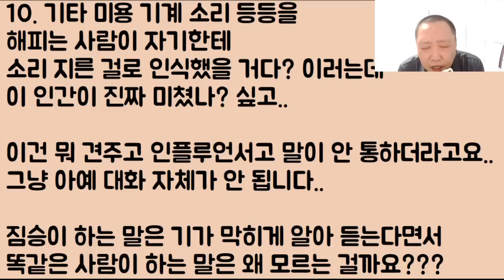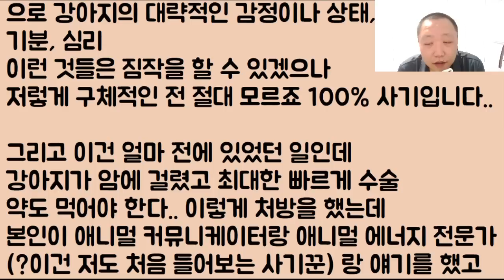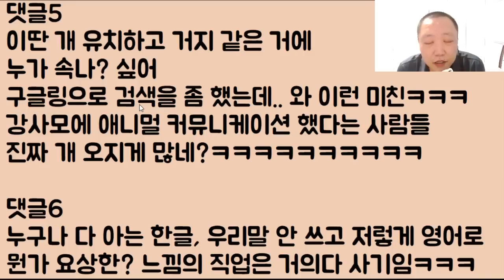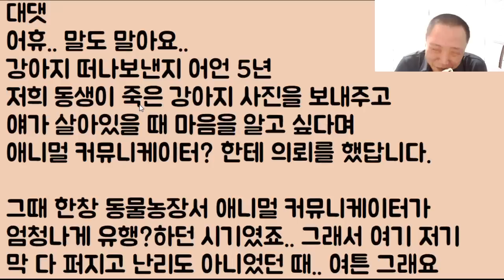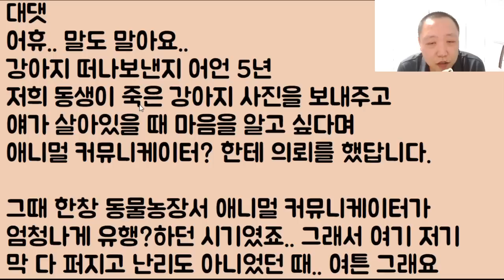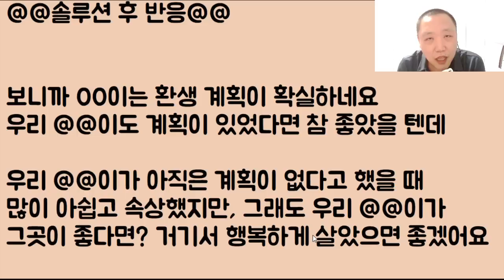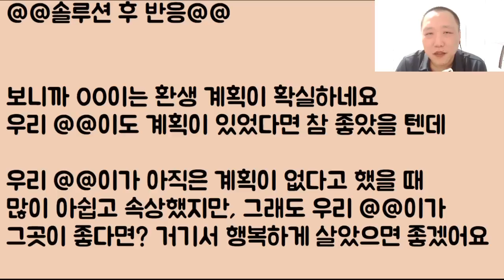[개플루언서???] 며칠 전 우리 엄마 미용샾에 와서 털을 깎은 어떤 강아지가 "왈왈 아 기분 거지 같네!!" 라며 자기가 학대를 당해했다고 했다는데요.. 도대체 이게 뭘까요??